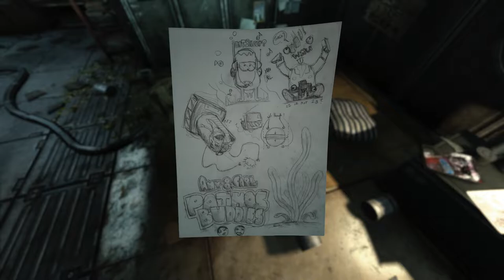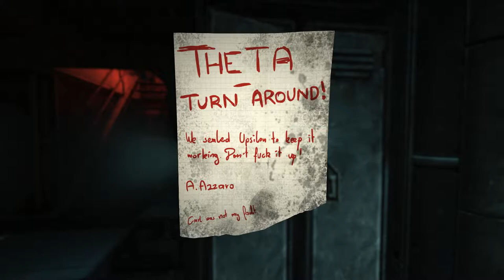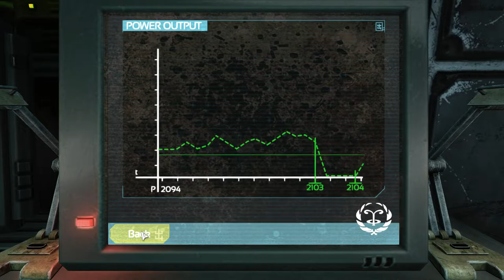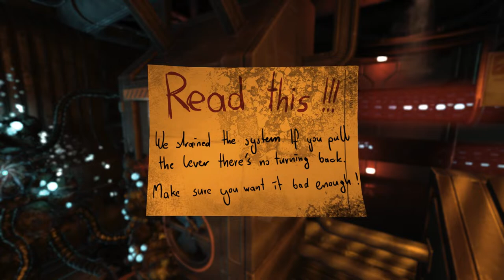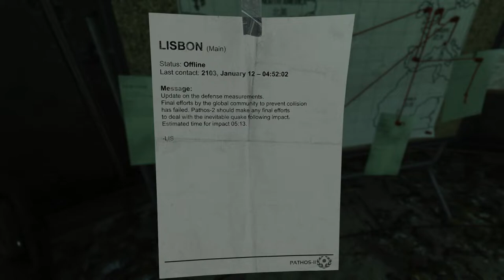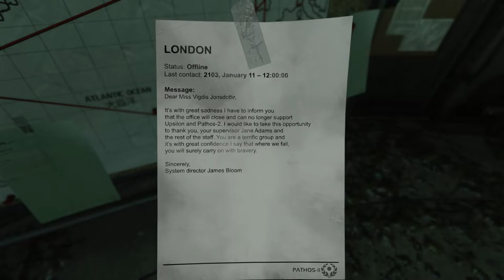SOMA Let´s Play #03 | Catherine | PC Gameplay GTX 1080Ti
▼ Let´s Play SOMA (PC Sci-Fi Horror Game)

From the creators of "Amnesia: The Dark Descent" comes SOMA, a Sci-Fi horror game set below the waves of the Atlantic ocean. Struggle to survive a hostile world that will make you question your very existence. It is an unsettling story about identity, consciousness, and what it means to be human.

▼Title: SOMA
►Genre: Action, Adventure, Indie
►Developer: Frictional Games
►Publisher: Frictional Games
►Release Date: 22 Sep, 2015

▼ PC Specs:
• 32GB RAM DDR4-RAM - 3000MHz Corsair Vengeance LPX